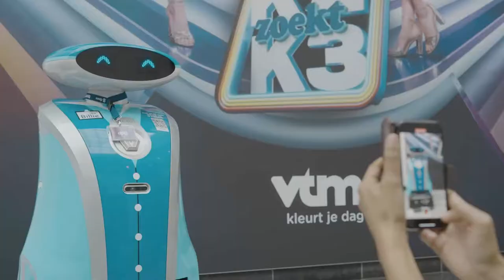Lionsbot Billie aan de slag bij GOM bij DPG Media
Het schoonmaakteam van GOM op de studiolocatie van DPG Media in Vilvoorde voegt schoonmaakrobot Billie toe aan het team. Dat vraagt om een feestelijk ontvangst!